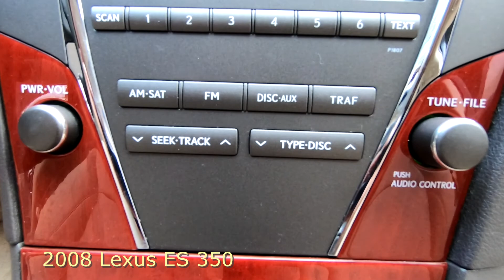Used 2008 Lexus ES 350 Near Fort Myers and Estero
Looking For A Used 2008 Lexus ES 350 Near Fort Myers and Estero?
Your Excellent condition Black Sapphire 2008 Lexus ES 350 with Heated And Ventilated Front Seats, Bluetooth, 6-Disc CD Player, Moonroof & Much Much More! ONE owner vehicle with the Scanlon Worry Free Warranty! Free Carfax, special finance terms, trades welcome and we ship anywhere! For an e-deal you'll feel good about contact Scanlon in Fort Myers today! We are your Used Lexus Florida Dealer. *Note that CPO/Used vehicles may be subject to unrepaired manufacturer recalls. Please contact the manufacturer for recall assistance/questions before purchasing or check the NHTSA website for current recall information. Scanlon gives each vehicle a safety inspection and checks for open recalls.** While every reasonable effort is made to ensure the accuracy of this data, we are not responsible for any errors or omissions contained on these pages. Please verify and review any information in question with a dealership sales representative, equipment listed is derived from manufacturer new vehicle data; some items and/or subscriptions may not be included with the vehicle as a pre-owned vehicle.

L22Y095A